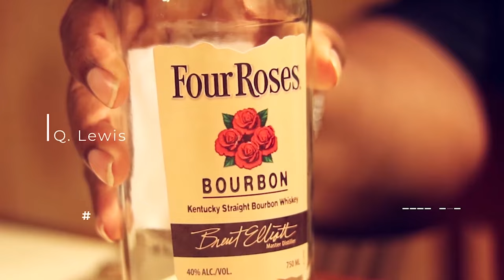That's What I was Thinking : Review of Thoughts Bourbon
**The Beards, Bourbon, Whiskey Podcast Season 12 : Episode 1 - That's What I Was Thinking : Review of Thoughts Bourbon * See what the BeardGang thinks of this one!